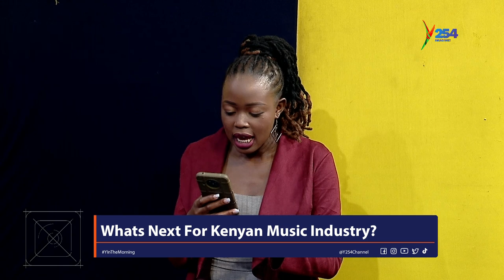Kenya Has The Best Music, The Music Producers and Musicians are Really Doing Their Best | Sam Are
Sam Are is The Music Producer
Afam Efuna is An Artists & Repertoire Representative